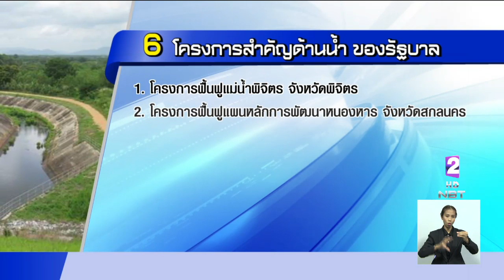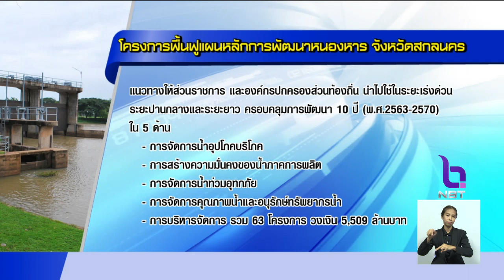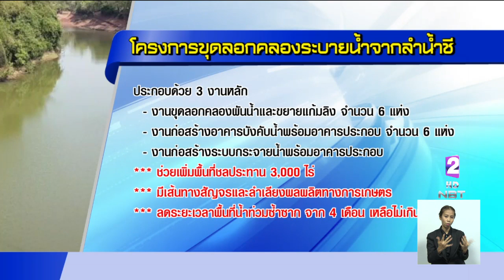"สทนช." เตรียมเสนอ 6 โครงการบริหารจัดการน้ำสำคัญต่อรัฐบาลชุดใหม่ แก้'น้ำท่วม-น้ำแล้ง'ยั่งยืน